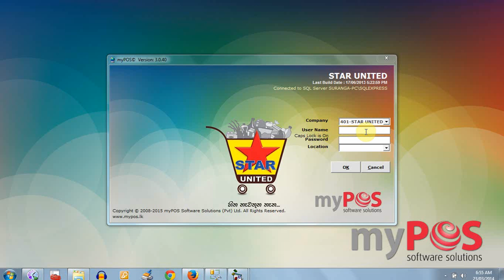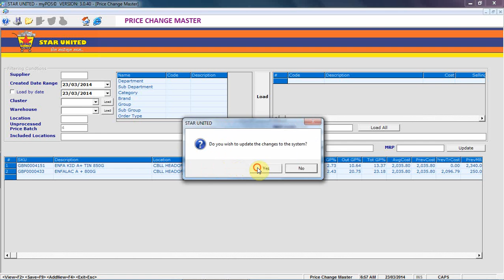Batch Price Changes @ Head Office